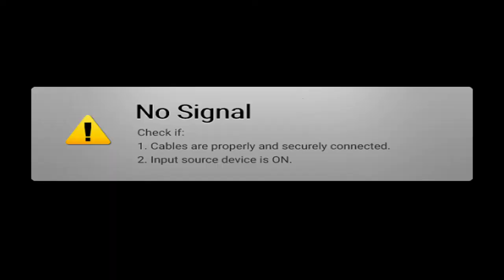I played tent for the 1st time (No Commentary)